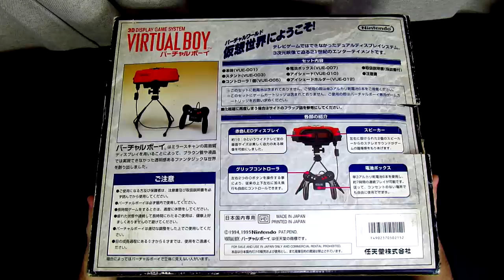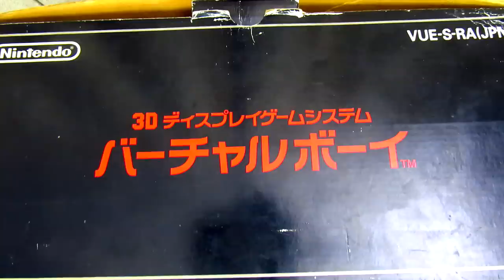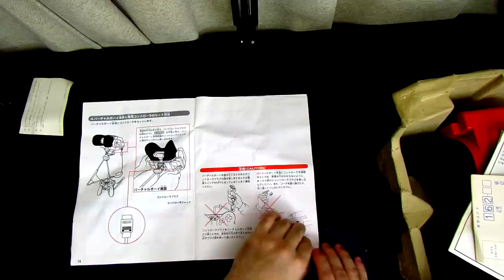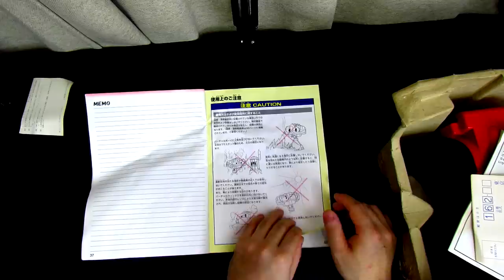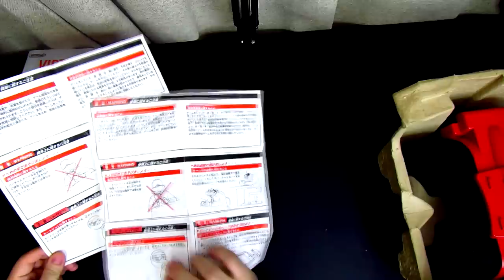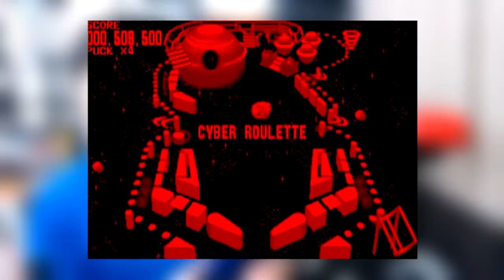Unboxing Nintendo Virtual Boy I O Maior Fracasso da História dos Games